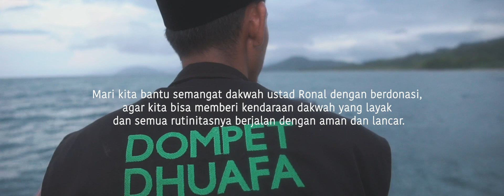Kendaraan Dakwah Untuk Dai Pedalaman I Bertaruh Nyawa Mengejar Lillah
"Untuk berdakwah dari satu dusun ke dusun yang lain, saya berjalan kaki meniti pinggir pantai, melewati teluk dan menapaki batu-batu karang diperbukitan." (Ustad Ronald)

Walaupun akses menuju ke tempat mereka berdakwah cukup sulit dengan beragam tantangannya, para Da'i tetap mengejar lillah walaupun harus bertaruh nyawa.

Program Dai Pemberdaya Dompet Dhuafa tersebar di seluruh pelosok negeri  dengan kriteria wilayah 3T, suku pedalaman dan dakwah kawasan.

Untuk memfasilitasi para da'i pemberdaya di pelosok negeri, Dompet Dhuafa membuat suatu program yaitu Kendaraan Dakwah untuk para da'i yang tujuanya adalah untuk memaksimalkan dakwah dengan mempermudah akses ke lokasi dimana mereka berdakwah.

Ramadan ini, kamu bisa ikut berkontribusi untuk membantu mewujudkan kendaraan dakwah untuk para da'i pemberdaya yang tersebar di pelosok negeri melalui: